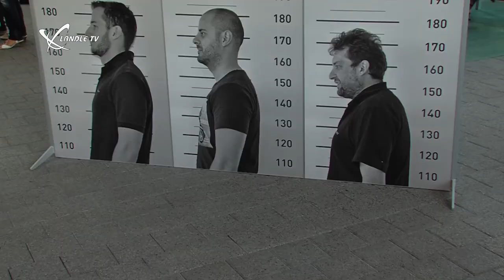Autohaus Hörburger: Präsentation Jaguar XE